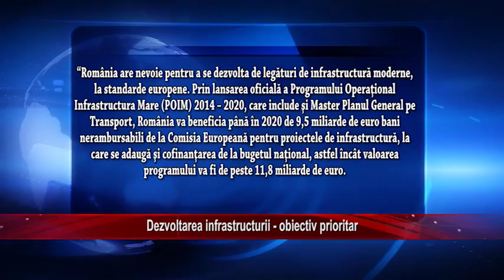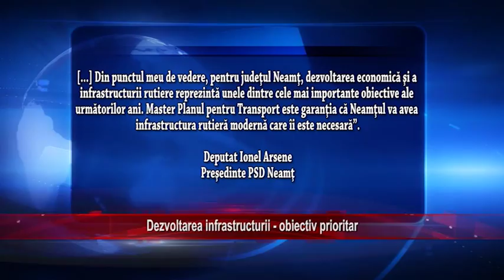DEZVOLTAREA INFRASTRUCTURII - OBIECTIV PRIORITAR ȘTIRILE TELE M NEAMȚ